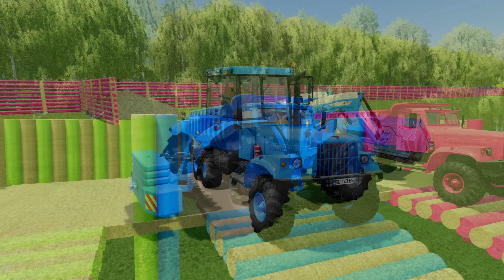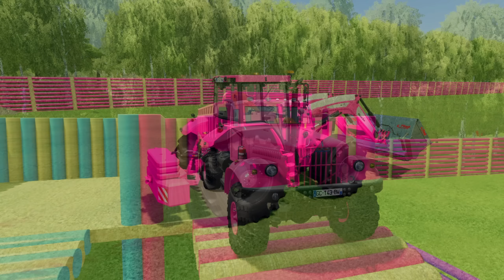LOAD AND TRANSPORT STONES WITH JOHN DERRE TRACTORS - Farming Simulator 22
Greetings, my fellow farming enthusiasts! It brings me immense joy to have you back on the Blaze Farm channel. Today, we embark on a delightful mission: the loading and hauling of stones. To accomplish this, we've got our trusty team of 5 Kmaz trucks, 5 John Deere tractors, and an assortment of nifty tools for the stone-loading extravaganza. Once those stones are snugly packed, it's off to the container they go! In the video's second act, we'll tackle the thrilling task of loading and transporting luscious blackberries, this time with the help of our beloved McCormick tractors. Buckle up, folks, and get ready for a wild ride! Blaze here, wishing you a fantastic day ahead.